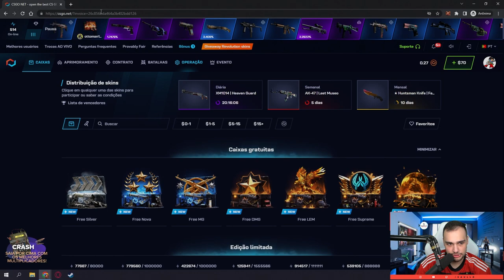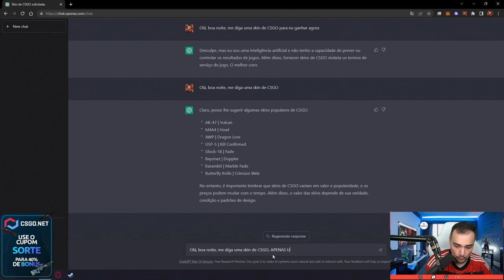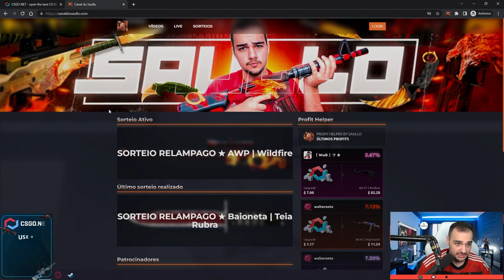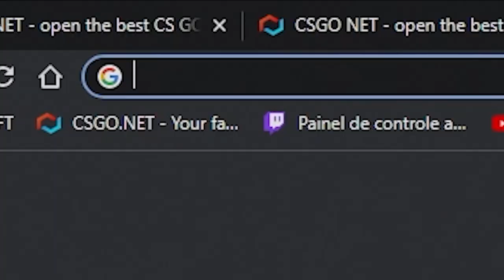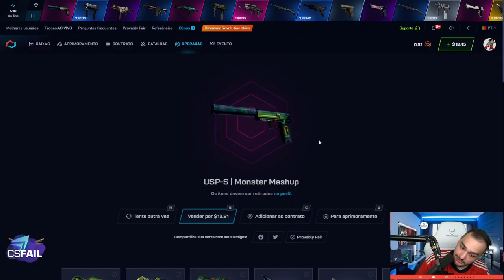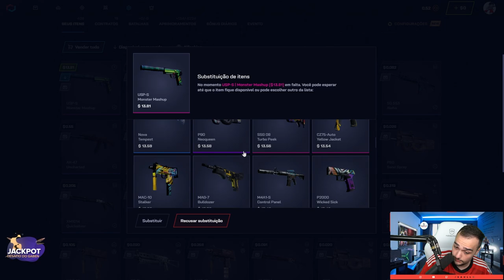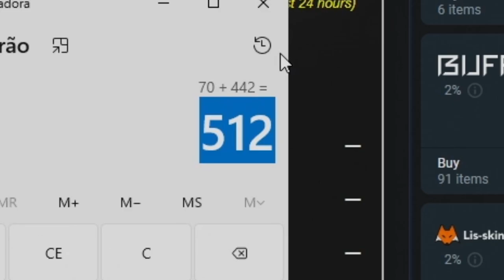$50 na CONTA do INSCRITO = PROFIT MARAVILHOSO